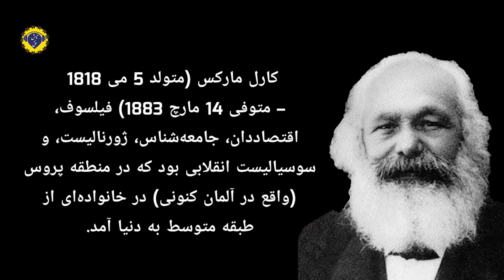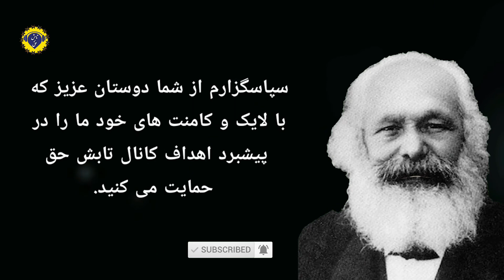سخنان مردی که "کمونیسم"را پدید آورد کارل مارکس فیلسوف و جامعه شناس مدرن | جملات مشهور از کارل مارکس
Chapters:
00:00 مقدمه
00:23 سخنان ارزشمند
09:13 زندگی نامه
11:31 ویدیوهای بعدی

آنچه درباره کارل مارکس باید بدانیم!

کارل مارکس در ۱۸۱۸ در پروس و در شهر تریر(واقع در آلمان امروز)، به دنیا آمد. شاید تصور کنید که مارکس از یک خانواده از طبقه کارگر می‏آید؛ اما چنین نیست. او در خانواده‏ای از لایه‏های مرفه طبقه متوسط بود و پدرش حقوق‏دانی موفق بود. کارل مقاطع ابتدایی و دبیرستان را در مدارس محلی خواند. برای تحصیل در رشته حقوق به دانشگاه بن رفت. در آن‏جا تنها کاری که نکرد، خواندن حقوق بود. خوردن مشروب، نوشتن شعر و زد و خورد با دیگران، دست‏آورد این یک سال بود. بعد از آن تصمیم گرفت که به دانشگاه برلین برود. اما قبل از انتقال به دانشگاه برلین، عشق تمام عمرش، یعنی، ینی وستفالن را پیدا کرد.
در دانشگاه بر مارکس چه گذشت؟
پنج سال قبل از ورود مارکس به دانشگاه برلین، فریدریش هگل، فیلسوف بزرگ آلمانی درگذشته‏ بود. اما هم‏چنان تمام دانشگاه‏‌های آلمان تحت تاثیر اندیشه‏‌های او بودند. در این زمان پروس دولتی سرکوب‏گر و پلیسی بود. سانسور مطبوعات و جلوگیری از اجتماعات، راه را بر هر نوعی از اندیشه‌‏های مترقی بسته‏ بود. در این موقعیت طرفداران هگل به دو دسته تقسیم شده ‏بودند؛ هگلیان راست یا پیر و هگلیان چپ یا جوان. هگلیان راست خداباور بودند و دولت مسیحی-ژرمانیک پروس را عالی‌‏ترین نقطه اوج تمام تاریخ می‌‏پنداشتند. از طرف دیگر هگلیان جوانی بودند، که به عدم وجود خدا اعتقاد داشتند و دولت اقتدارگرای پروس را به خاطر سرکوب اندیشه‏‌های متفاوت و تهدید مردم‏سالاری، زیر تیغ انتقاد خود قرار می‏‌دادند.

تاریخ اقتصاد مارکسی
اگر هم می‏‌خواهیم مسیر فکری انقلاب ۱۹۱۷ شوروی را بشناسیم، باید نگاهی به کتاب مقدمه ای بر مارکس و انگلس(نشر چشمه) به قلم ولادیمیر لنین، رهبر انقلاب شوروی بیندازیم.

مقدمه‌ای بر مارکس و انگلس
اما به راستی نقشه مارکس برای انقلاب چه بود؟

مارکسیست‌ها
البته بد نیست برای درک تفاوت‏های مارکس و مارکسیست‏ها نگاهی به کتاب کارل مارکس(انتشارات ققنوس) بیندازید.

کارل مارکس
کتاب مارکسیسم دگراندیش(نشر چشمه) نیز به تفاوت‏های عمیق انواع مارکسیسم اشارات خوبی دارد.

مارکسیسم دگراندیش
به هر حال با توجه به نوع نگاه تکاملی هگل و مارکس به تاریخ، هر جامعه جدید، از جوامع پیشین خود برتر است و در آن دنیایی بهتر انتظار همگان را می‏‌کشد. اما این دنیای بهتر بر اساس چه نظریه اقتصادی‏‌ای ساخته می‏شد؟

نظریه اقتصادی مارکس
نظریه مارکس بر چند مفهوم استوار است. نظریه ارزش کار، نظریه ارزش اضافی و تمرکز سرمایه، و ظهور سوسیالیسم به عنوان نتیجه آن تمرکز.

نظریه ارزش کار. میان «ارزش استفاده‏ای» یک کالا و «ارزش مبادله‏ای» آن فرق است. مثلا هوا برای انسان، ارزش اسفاده‏ای خیلی بالایی دارد؛ اما چون در دسترس همگان است، کسی پولی بابت آن  پرداخت نمی‏کند. آن‏چه کالایی را دارای ارزش مبادله‏ای می‏کند، این است که آن کالا فقط با  هزینه و بها به دست آید. این قیمت، آن چیزی است که مارکس به آن «ارزش اقتصادی» می‏گوید. آن‏چه یک کالا را دارای ارزش مبادله‏ای می‏کند، مقدار نیروی کار و زحمتی است که در تولید آن مصرف شده است.

نظریه ارزش اضافی. در نظر مارکس، کارگری که از خودش سرمایه‏ای ندارد، مجبور است کار خود را به عنوان یک کالا بفروشد. در این خرید و فروش، کارفرما پولی را به عنوان ارزش اقتصادی کارگر به او می‏دهد. اما کارگر معمولا کالایی را تولید می‏کند، که ارزش اقتصادی آن به مراتب بیش از حقوقی است که دریافت می‏کند. این اختلاف میان مقدار ارزش اقتصادی حقوق کارگر و کالایی که تولید می‏کند، را «ارزش اضافی» می‏نامند. پس درون سرمایه‏داری یک تضاد اساسی وجود دارد. کارفرما می‏خواهد کم‏ترین دستمزد را بدهد و کالا را نیز به بالاترین قیمت بفروشد. در حالی‏که کارگر به دنبال کسب بیش‏ترین دستمزد است و در کنار آن می‏خواهد کالاها را با پایین‏ترین قیمت خریداری کند. این علت اصلی نزاع بین این دو طبقه است.

تمرکز سرمایه و ظهور سوسیالیسم. در رقابت بین کارفرمایان برای کسب بالاترین سود، همه به دنبال داشتن بیش‏ترین فروش هستند. در این رقابت همواره تلاش بر آن است که بتوانند، کالا را از رقیب خود ارزان‏تر بفروشند. پس تمام تلاششان را می‏کنند تا کم‏ترین دستمزد را به کارگران پرداخت کنند و از طرف دیگر انتظار تولید اضافی و سودآوری بیش‏تر را دارند. مارکس می‏گوید در این رویه کارگر، روز به روز فقیرتر و سرمایه‏دار، لحظه به لحظه غنی‏تر می‏شود. وقتی کارگر بفهمد که تحت استثمار دیگران قراردارد، درگیری میان او و سرمایه‏دار گسترده‏تر می‏شود. نتیجه این درگیری، این می‏شود که کارگر، وسایل تولید را به دست می‏آورد و به یک وضعیت جدید می‏رسیم، عصر جامعه بی‏طبقه یا سوسیالیسم. سوسیالیسم از نظر مارکس، نه تنها امور اقتصادی مردم را بهبود می‏بخشد، بلکه به جای ارزش‏های ماشینی به ارزش‏های انسانی استوار است. جلد دوم کتاب تاریخ اقتصاد مارکسی(انتشارات دنیای اقتصاد) به سرگذشت این اقتصاد در طول سده بیستم میلادی می‌‏پردازد.

تاریخ اقتصاد مارکسی
طبیعی است که نقدهای زیادی هم به آرای مارکس و پیروانش وجود دارد. کتاب کارل مارکس در ترازو(انتشارات دنیای اقتصاد) و کارل مارکس: یک زندگی قرن نوزدهمی(انتشارات دنیای اقتصاد) از کتاب‏های مهم این حوزه هستند. اما پاسخ این سوال را که اندیشه مارکس واقعاً ارزش‏‌های انسانی را احیا کرد یا نه، فقط و فقط می‏توان در دل تاریخ جست و جو کرد.